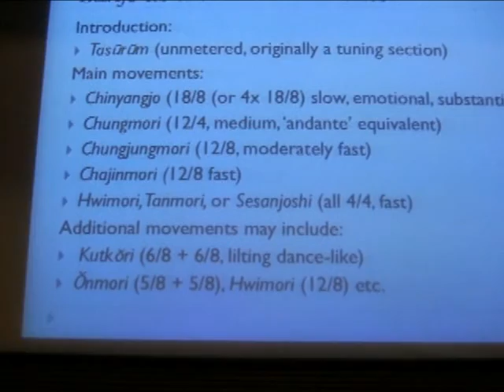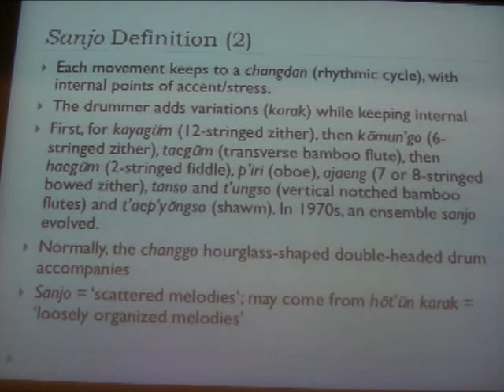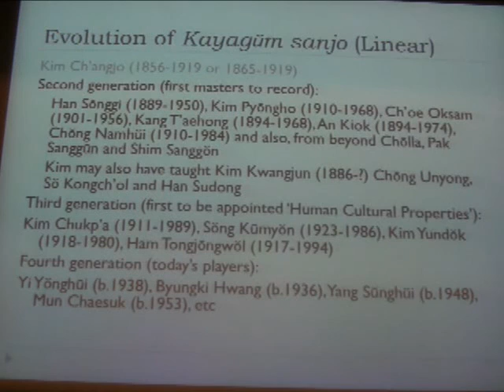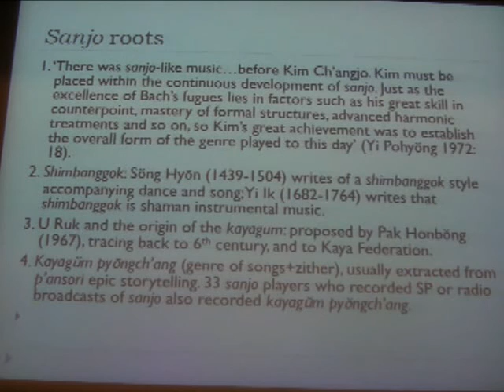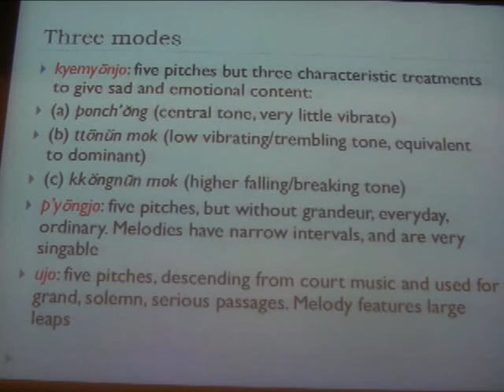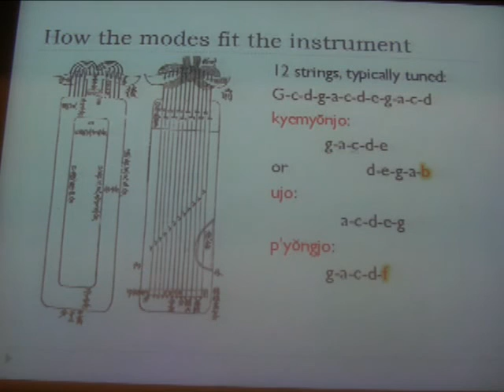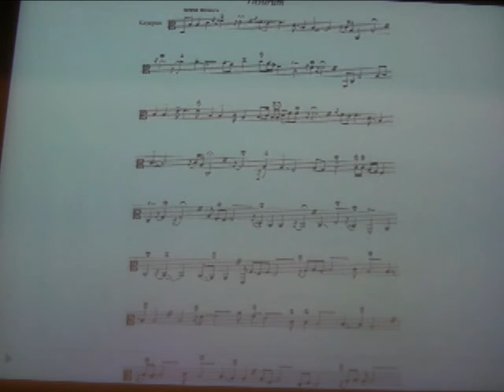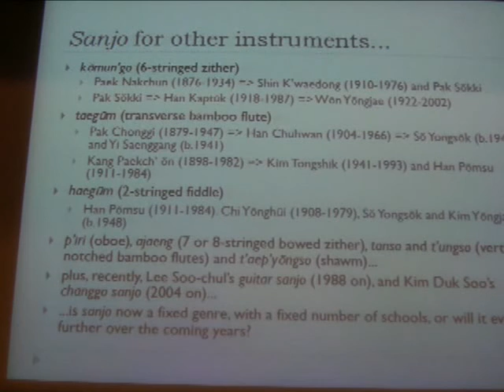Korean Kayagum Sanjo: Schools and Players | Keith Howard, Sydney Conservatorium of Music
Keith Howard, Associate Dean at Sydney Conservatorium of Music